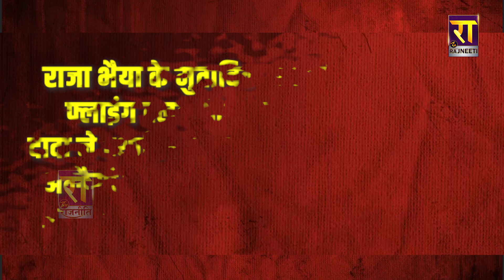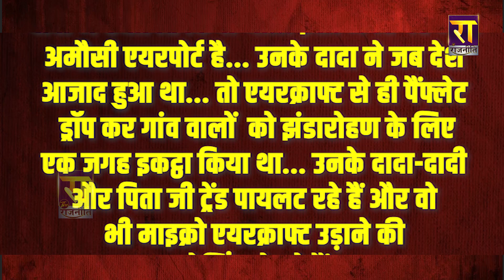राजा भैया के राजघराने का हादसे वाला अनोखा किस्सा। The Rajneeti Exclusive Report